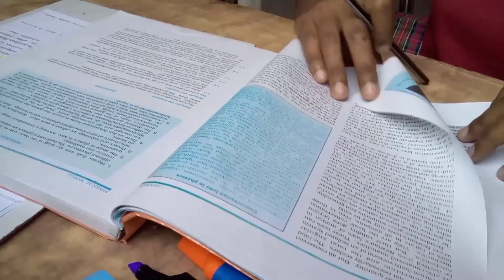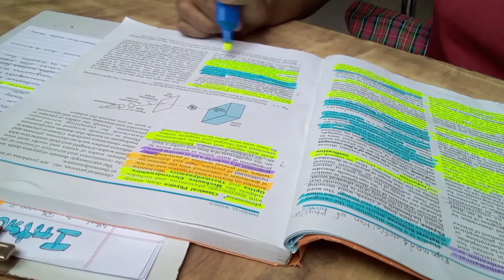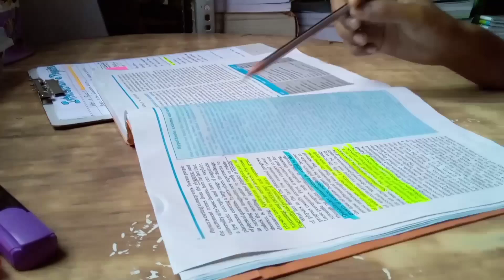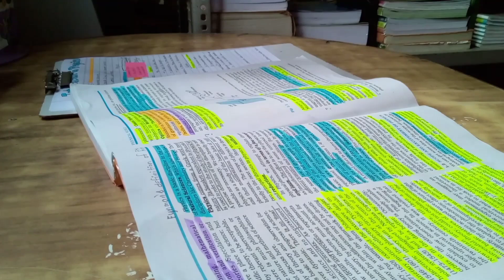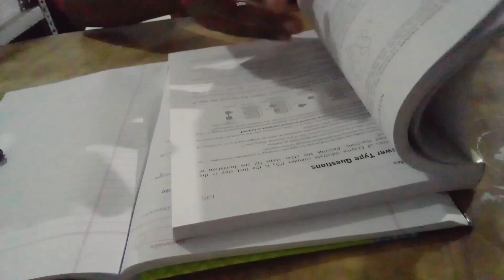study vlog class 11 th📚/study week in my life🎊📘📙👌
Hello guys💕
This video is based on study of bio ,maths and physics..
 I am in 11 th and a neet aspirent..